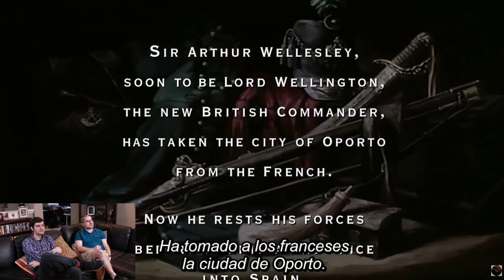Theo's ObscuraTV: Reactions. Sharp's Rifle--Part1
We'll be trying out a new type of episode for channel, reactions! With special guest & my good friend Derik. Today We are looking at the criminally under appreciated television mini series Sharp, the 1800th century war drama based off a series of books of the same name, & more importantly the role that spring boarded actor Shawn Beans career.

Footage used=@CrusherArgXXX